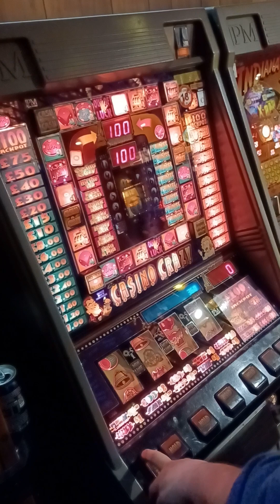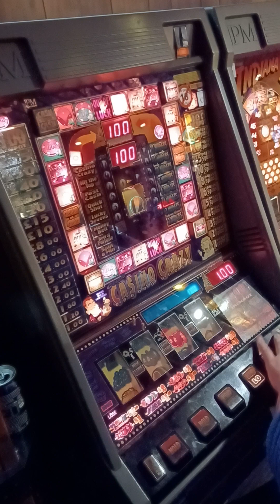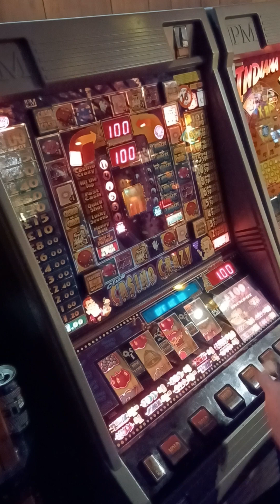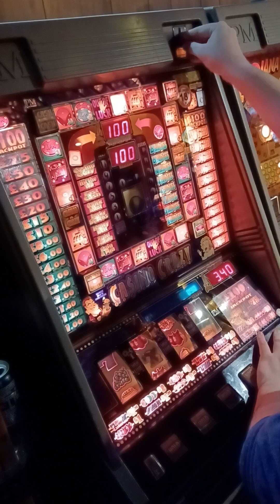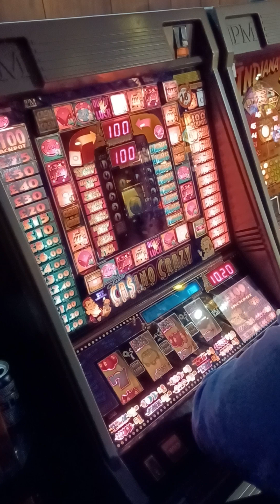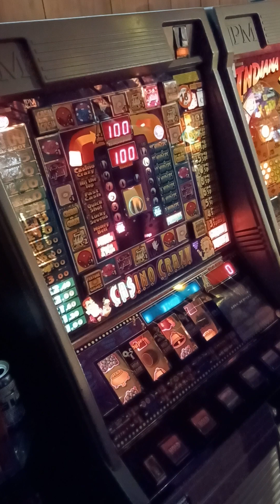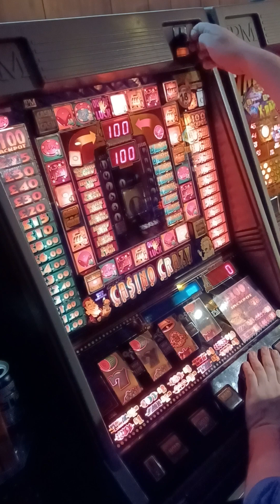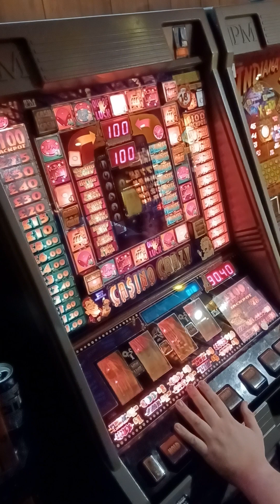Casino Crazy 10p £100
Long play